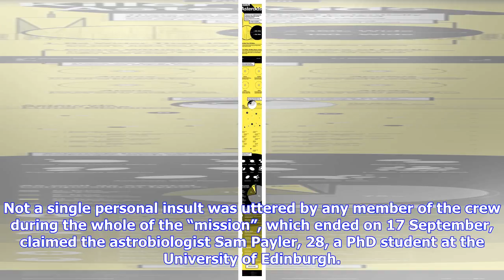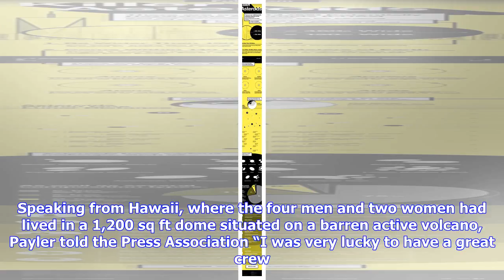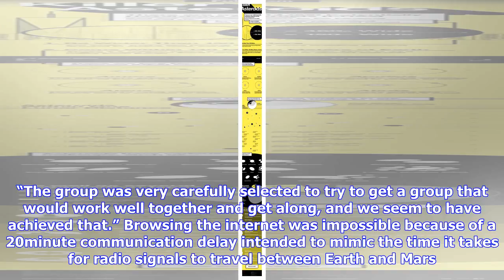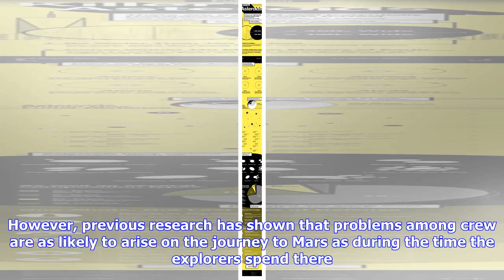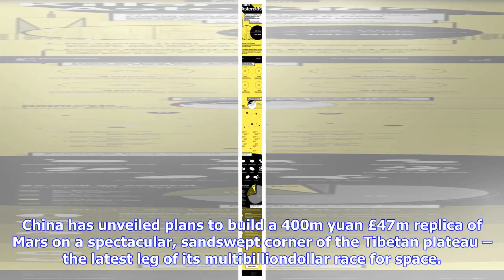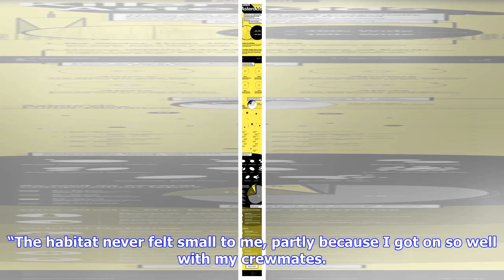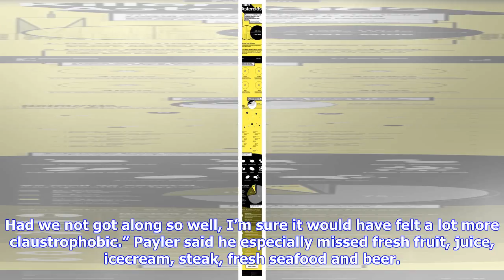Breaking News | 'not one insult': briton tells of eight months in simulated mars base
'not one insult': briton tells of eight months in simulated mars base

Losing internet access was a bigger problem than personality clashes for six “astronauts” confined f...